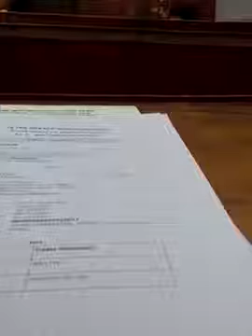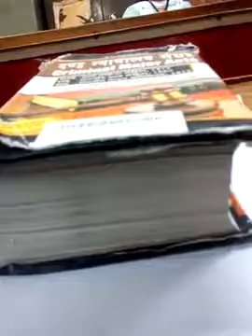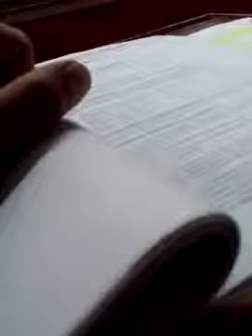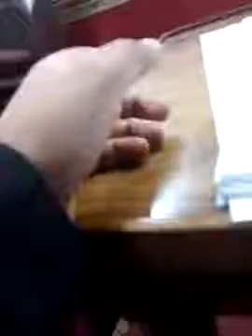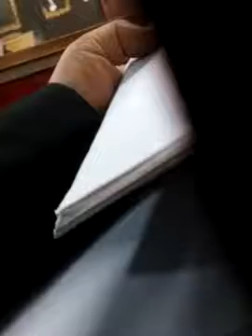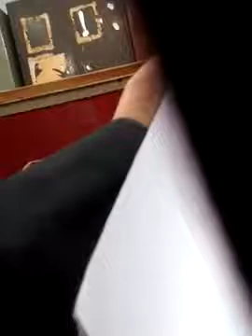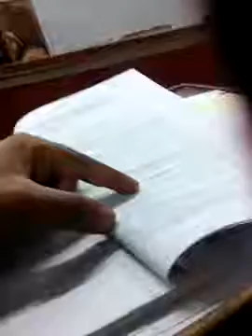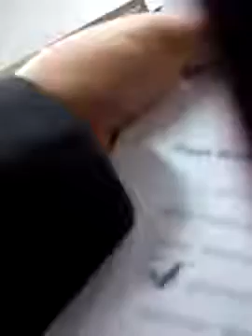Exposing crime of supreme court in shivaji Nagar pune court fake 498a and Dv